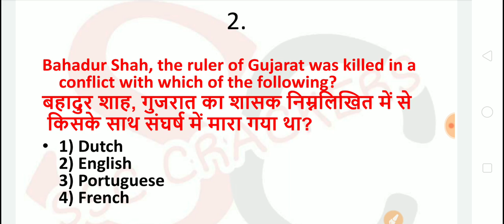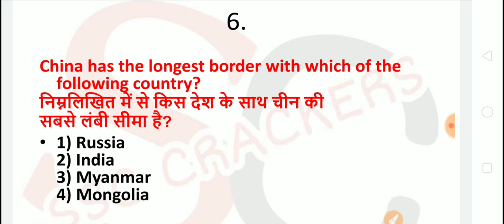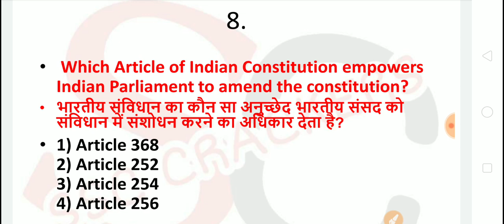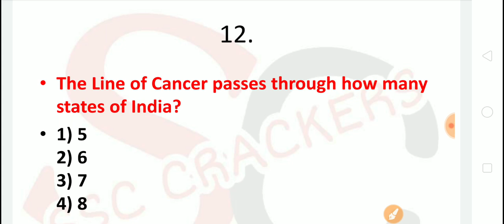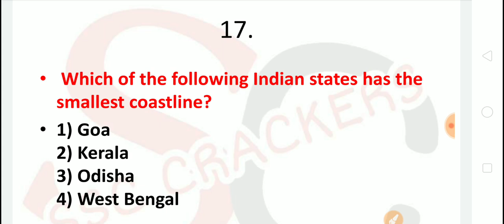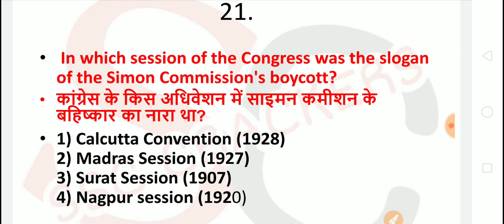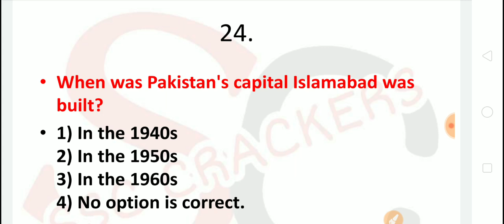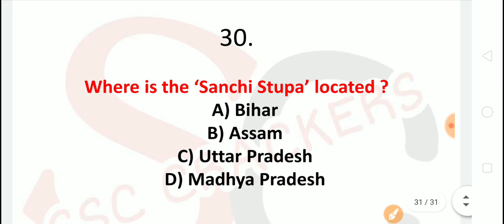SSC CHSL 2019 Static g.k Asked 1000 Mcq From (2017-2019)PYQ. SET-8 याद कर जाना EXam देने से पहले.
👉👉 Pdf